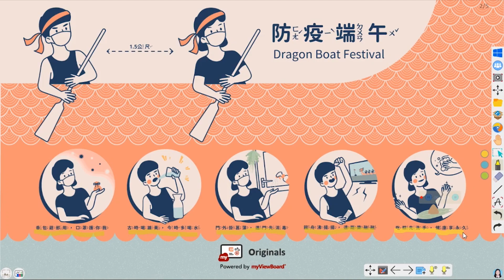端午節 myViewBoard 原創內容：防疫端午 - 立蛋挑戰🐣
在疫情之下，今年的端午節假期雖然乖乖待在家可能是強制性的，但是跟孩子的相處並不一定會很無聊。就讓我們安心在家迎接今年的防疫端午，一起來立蛋挑戰吧！

myViewBoard 原創內容: 防疫端午-立蛋挑戰🐣
💡活動說明：
👉 配合端午節的相關習俗，我們設計了防疫端午的宣導，讓小朋友在認識傳統習俗的同時，兼顧防疫守則：
‧香包避邪用，口罩護你我。
‧古時喝雄黃，今時多喝水。
‧門外掛菖蒲，進門先消毒。
‧龍舟沸揚揚，遠距樂融融。
‧吃粽先洗手，健康享永久。

👉  端午立蛋的紀錄單：和小朋友在中午一起在家裡立蛋並記錄下來吧！

==關於==
您可以到此網站下載影片中的myViewBoard 原創內容檔案：

請注意，所下載的文件為vBoard格式，旨在由教師/教育者使用myViewBoard Windows 數位白板軟體來呈現。myViewBoard Windows 數位白板是專為在 Windows 操作系統上運行所設計的數位白板解決方案。而myViewBoard 原創內容是老師可以運用在課堂中使用的數位互動教材，使用 myViewBoard Windows 數位白板軟體所創建。